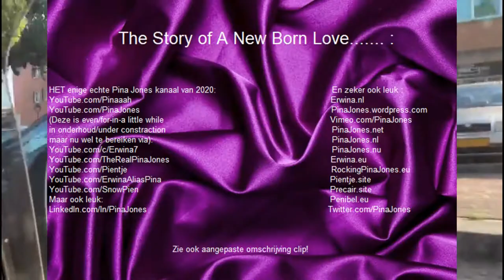Gekkenhuis compleet met Coen en Sander en een hondenhaatster op de radio. Zie ook omschrijving clip!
NietOmdatIkHetZeg
AlleenAlsJeHetZelfWilt

Dit gaat natuurlijk niet altijd op. En daarom schreef ik een  lyric over het goede werk dat Amnesty doet:

Tinyurl.com/PinaJonesRemixen

TinyURL.com/YoYoYoYoBabyPopYeahYou

ErwinaAliasPina

(Artiesten betaan NIET! MENSEN! Idols? Only human.